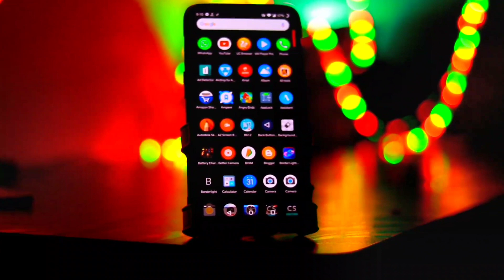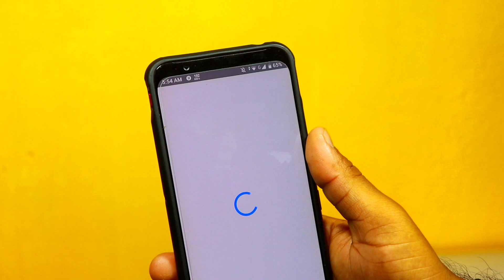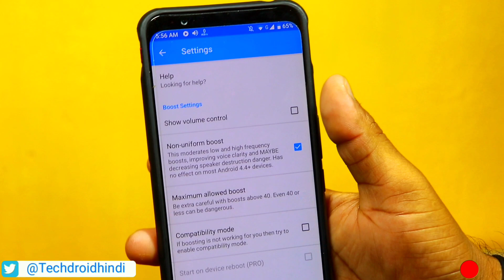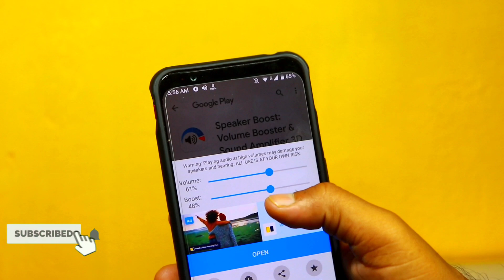अपने फोन के स्पीकर आवाज 400% बढ़ाओ एसे !! Dj Volume Trick | Increase Mobile Sound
मेरा नाम Sandip Kumat है वीडियो पसंद आई हो तो प्लीज शेयर जरुर करिए सभी के साथ WhatsApp Facebook में
क्युकी, में मोबाइल कंपूटर इंटरनेट से जुड़ी सभी बातें बताता हूं ,
जैसे - Mobile Update Karna Mobile Customize Karna Software Dalna - Android Modification Tipsy Tricky Video Me Bnate Rehta Hu

1. Camera - Canon 200D
2. Boya M1 Microphone + Editing
3. Tripod - Digitek 690
4. Laptop 16GB RAM, 4 TB HDD/500 GB SSD